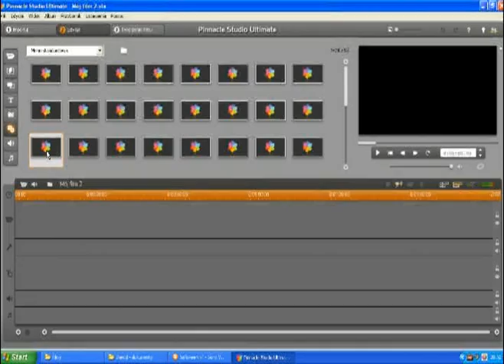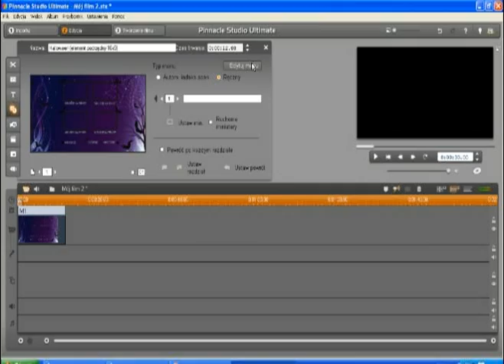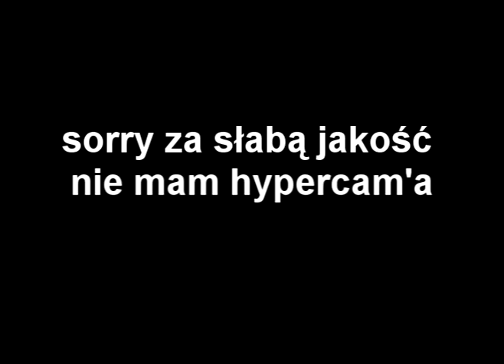Jak zrobić straszne menu w Pinnacle studio 14 hd